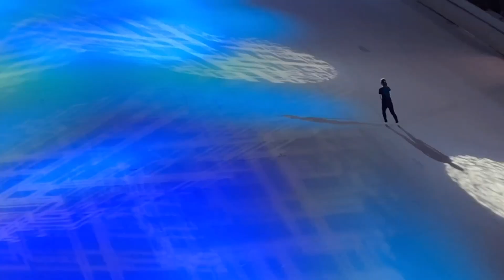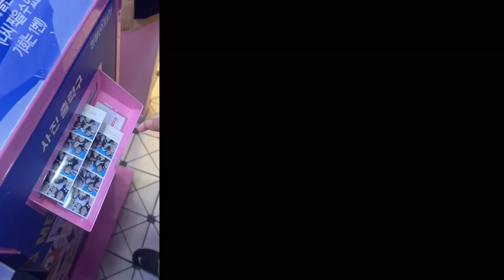F.R.I.E.N.D.S Vlog 🍓🍒🍎 | 2022.Oct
☾ ᵀᴴᴱ ᵂᴬᵞ ᵂᴱ ᴸᴵᵛᴱ , ᵀᴴᴱ ᵂᴬᵞ ᵂᴱ ᴸᴼᵛᴱ ⭒

Hello , Always good to see you 💗
Thank u for watching ,
Boogii, Gangaa, Enguun , Jeju 🍊